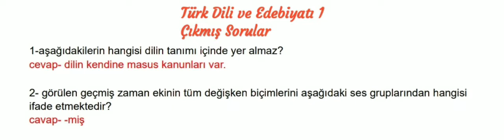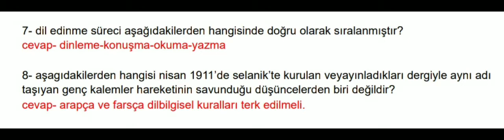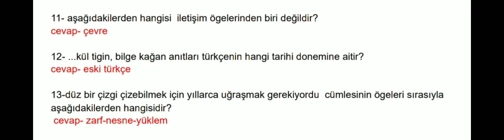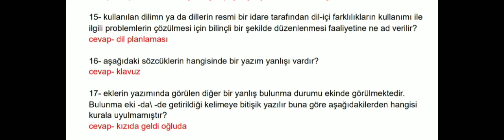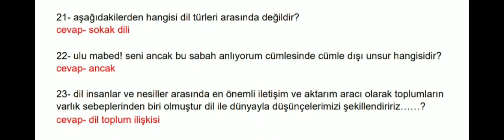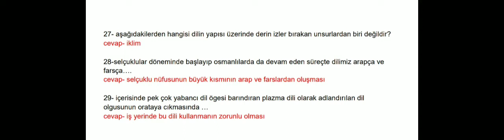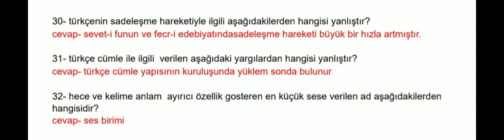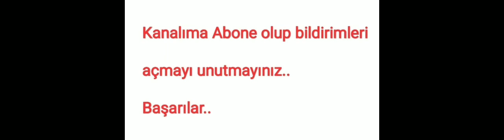AÜZEF Türk Dili ve Edebiyatı Çıkmış Sorular. AÜZEF çıkmış sorular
AÜZEF Türk Dili ve Edebiyatı 1 çıkmış sorular

AÜZEF Tıbbi Dokümantasyon ve Sekreterlik Bölümü

Yeni Videolardan Haberdar Olmak İçin

Başarılar...